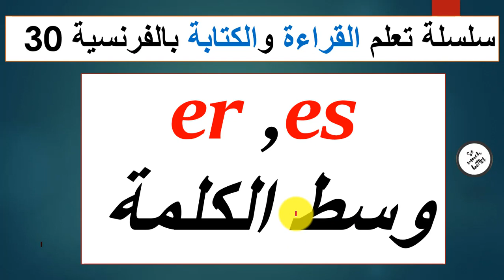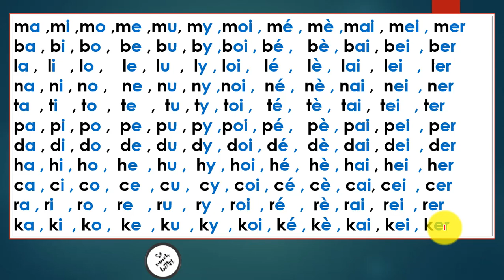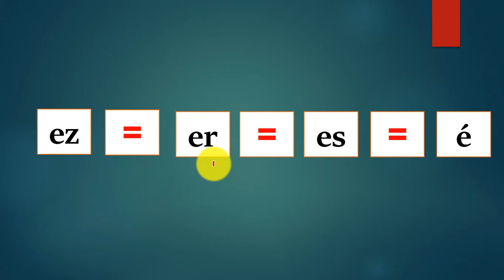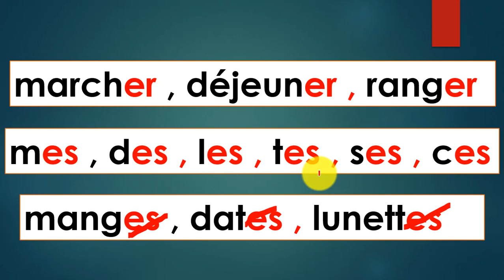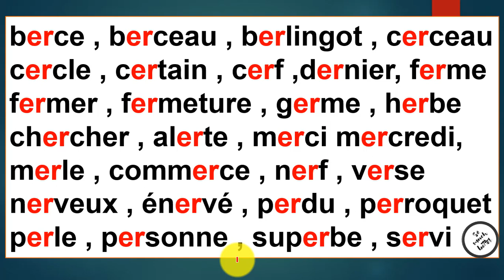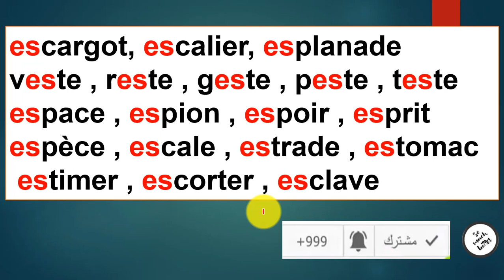lire et écrire es , er : سلسلة تعلم القراءة و الكتابة بالفرنسية 30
هذه السلسلة أعدت خصيصا للاشخاص الذين يريدون تعلم اللغة الفرنسية بسهولة و يسر
 apprendre la lecture et l'écriture dans la langue française .
bien lire et écrire er , es .
 بشكل جيد و دون خطإ er , es كتابة و قراءة الحرفين
تعلم القراءة و الكتابة  للمبتدئين

 تعلم_الفرنسية_للمبتدئين- قراءة_كتابة